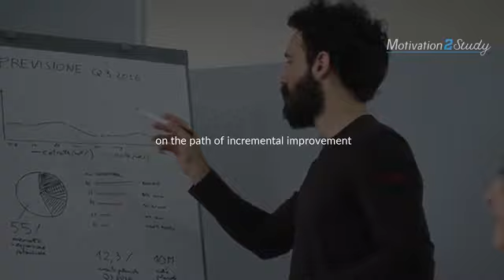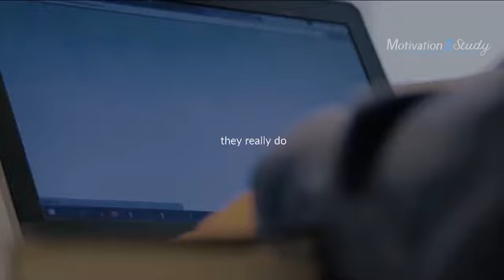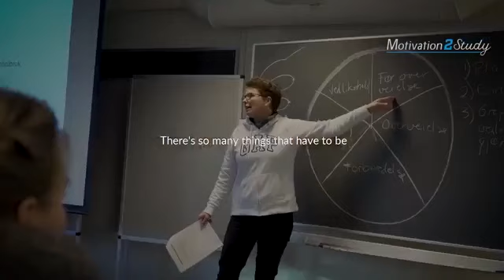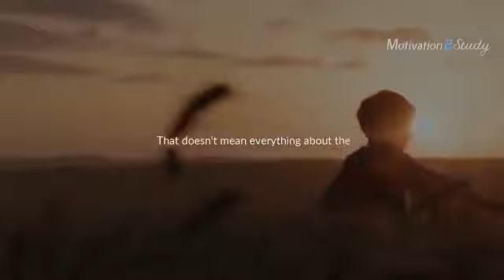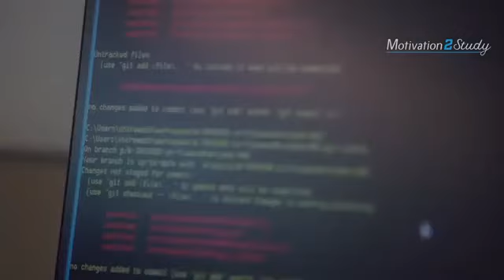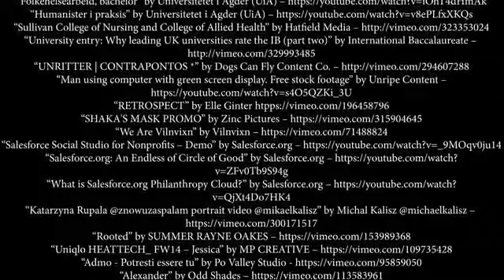Jordan Peterson's Ultimate Advice for Students & Young People #2 - HOW TO SUCCEED IN LIFE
Copyright by Motivation2Study::   How to Succeed in Life! This is Jordan Peterson's Ultimate Advice for Young People, Students, and Everyone Alive! Our 2nd video of Jordan Peterson's best advice featuring what he calls Rule #4.

Take stock of where you are now and then start on the path to incremental improvement, because incremental improvement adds up over time. The compounding effect of this is amazing. Hope you enjoy the video!

►Speaker:

Jordan Peterson

Jordan Peterson is North America's most popular psychologist. He is a professor at the University of Toronto and focuses on abnormal, social and personality psychology.

►Video footage: For all video footage used, please see the credits at the end of the video. Video edited and licensed by Motivation2Study.

▶Submit to M2S:

Speeches:
Music or Footage:

Amazing Authors like James Clear, Dale Carnegie, Stephen R. Covey, Nick Winter, Steven Pressfield, Charles Duhigg, Cal Newport, and more!

Higher Performance Planner, Pens, Highlighters, Notebooks, Backpacks, and more!

☀️ Recommended Morning Journal
Habitnest:

👩‍⚕️ If you struggle and have a hard time, consider taking an online therapy session with our partner BetterHelp: